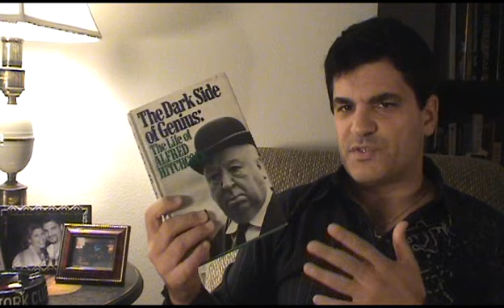Writing with Hitchcock: Book Recommendations & Something's Gonna Live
Steven DeRosa discusses some key books on Alfred Hitchcock, including Donald Spoto's "The Art of Alfred Hitchcock", Leonard Leff's "Hitchcock & Selznick", and Dan Auiler's "Vertigo: The Making of a Hitchcock Classic." Also recommended is the new documentary by Academy Award Nominee Daniel Raim, SOMETHING'S GONNA LIVE, which follows Hitchcock production designers Robert Boyle, Heny Bumstead and others as they reminisce about their decades of experience in Hollywood.